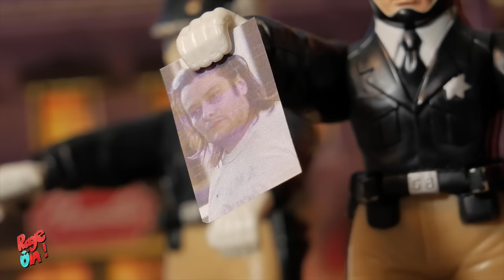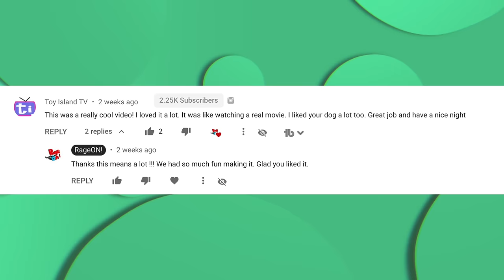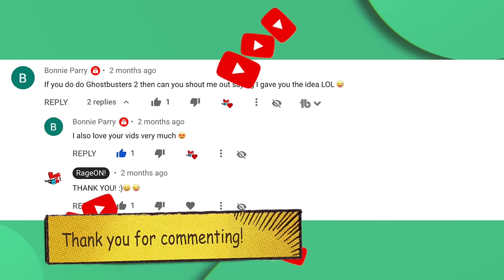The Real Ghostbusters vs All the Slimers parody skit with RETRO action figures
The talented voices collaborating in this toy movie:
Douglas Leijgard : All the Ghostbusters
Johnny Sa : The N.Y. City Mayor
Juan Jose Crespo: The Bank Robbers
Salvador A. Peralta: Louis Tully
Isabella Peralta: Jeanine Melnitz
Salvador G. Peralta: Everyone else.

Would you like to collaborate voicing some characters in our next toy movie? comment down bellow!

Its a hard day for the ghostbusters coming from a job to the firehouse where Egon is too shy to ask Jeanine out, fortunately, or unfortunately he gets help from Peter and follows his advice, making things more complicated! Egon decides to impress Jeanine by making a super technological machine that no one knows what it does, and clumsy Slimer crashes into it making him duplicate into various Slimers that have personalities of their own! Now the mayor is super upset at the Real Ghostbusters and they need to capture all the Slimers and trap them once and for all to save the city from a disaster of biblical proportions!

This toy movie is a homage of those playful vintage toy commercials from the 80s where you would see all the kids play around having fun (this is why we didnt mind that you can see the hands in some occasions) Hope you have fun with it!

YOUTUBE is changing, and so are we! We are a fun  youtube channel, we started as a family kids channel , now we are shifting gears and we are making content aimed at teens plus! We will still upload some ghostbusters and kids related videos but we will start making more videos for 15+ , so sit back and enjoy!